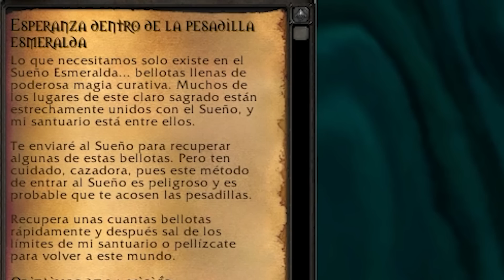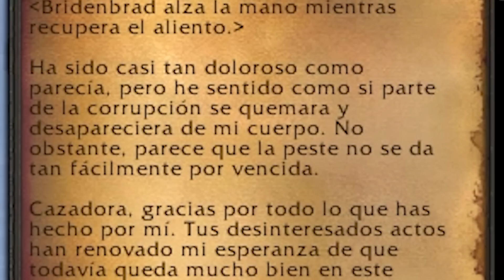❄️Return to Lich King Experience 15 | LA MISIÓN QUE ME HIZO LLORAR